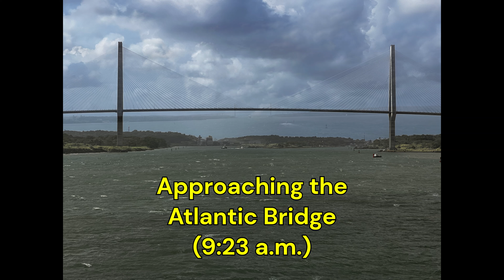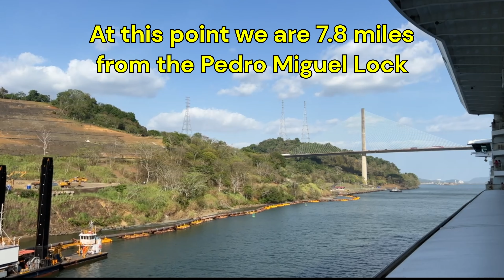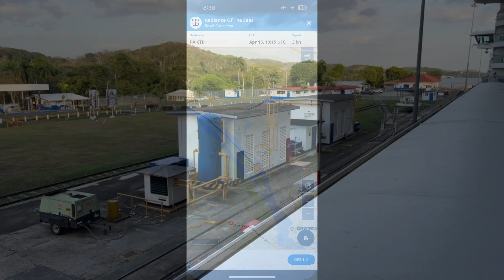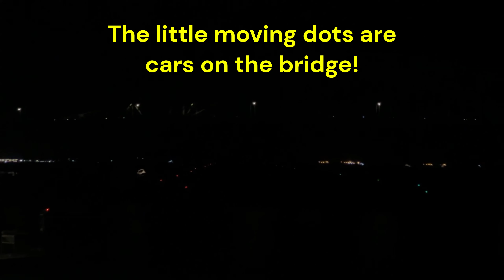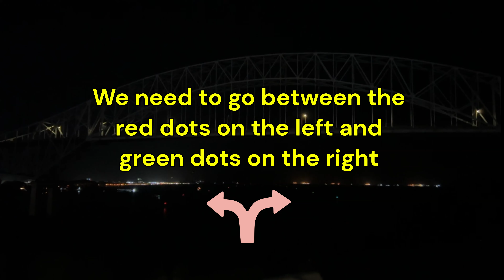The Panama Canal: A Marvel of Engineering (Full Cruise Transit)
Join us on a full transit of the Panama Canal from the Atlantic to the Pacific Ocean!

If you are planning on taking your own Panama Canal cruise and want to learn more, I highly recommend reading David McCullough's "The Path Between the Seas".
Here's a link for the paperback
Here's a link for the Kindle version

If you want to watch David's video "A Man, A Plan, A Canal, Panama", here's the link to it on YouTube

"Hurts So Good Blues" by Unicorn Heads

"Nine Lives" by Unicorn Heads